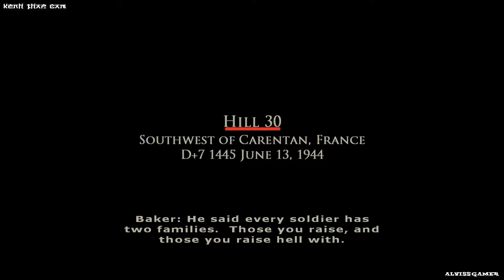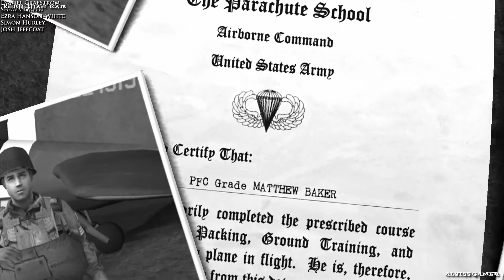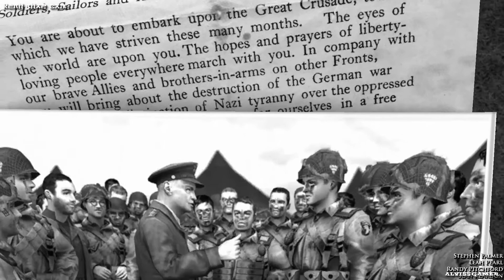Brothers in Arms : Road to Hill 30 - Part 1